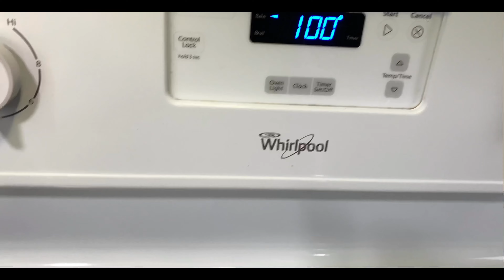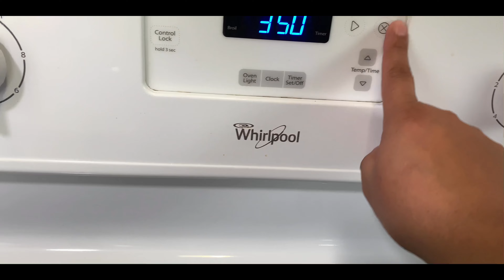Homemade chipotle wings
hello everyone today I share this delicious recipe with you with all my love 🥰 thank you for all your support God bless you 🙌🏻🤗🥰

3-1/2 lbs chicken 🐓 wings
1- can of chipotles ( the one I used has 7 oz )
1/2 - can of chipotle sauce ( the one I used has 7 oz )

One lemon's juice ( if you don't really like the taste of lemon, just add half and if you don't like lemon, don't add it, nothing happens 😉 )

1-1/4 teaspoon of sal
2- medium garlic 🧄
1/4- of onion 🧅
Butter 🧈.